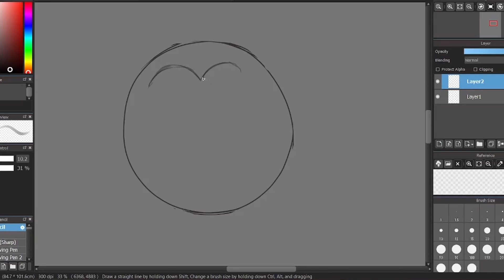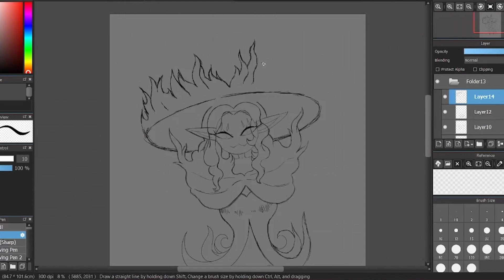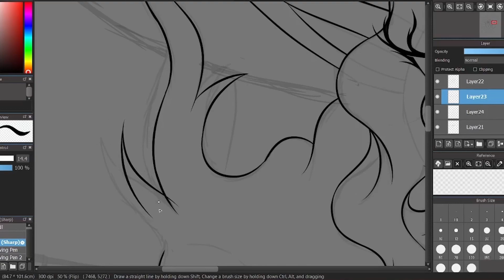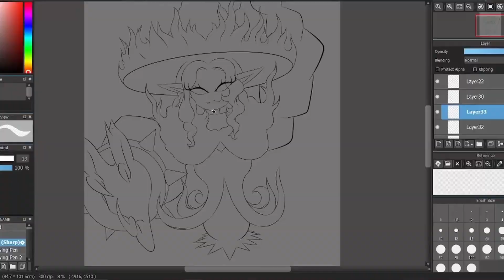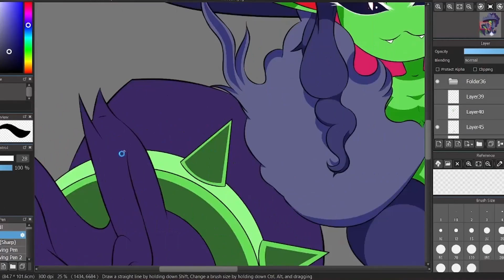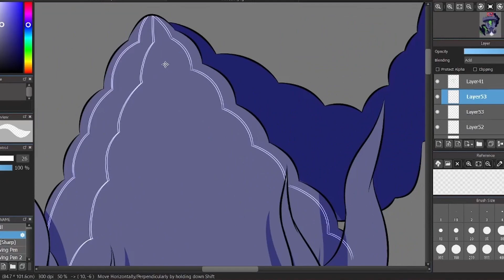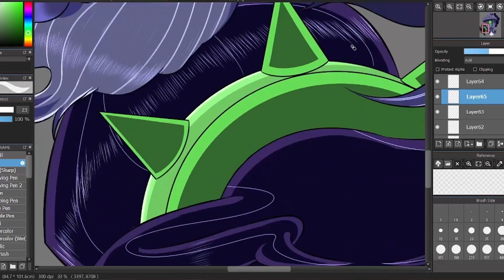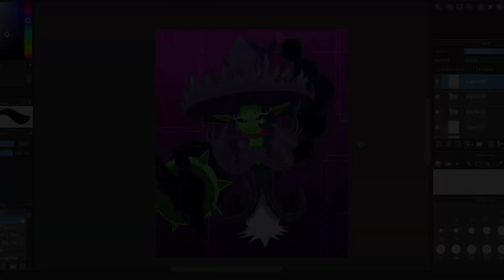Pokemon - ( Speed Paint ) Hattergrimm [ ReDraw ]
((   SEIZURE WARING  !!!   ))  AT  7:11 & 15:51 Skip to 7:30 & 15:57

I made Hattergrimm a bit ago and wanted to Redraw them again. let me know down in the comments how i did. also if you would like to see anymore of my Pokefusoins or if i should do more Redraws.